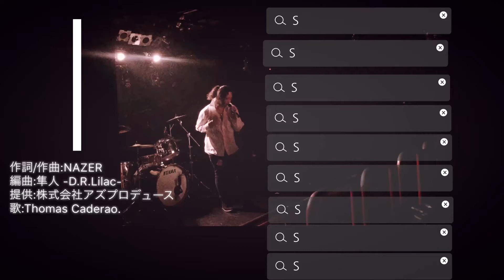『愛とは』覚えてみませんか？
ダウンロード出来ます！

覚えたい方！
少し早いリズムでテンポよく覚えよう作戦！

ライブ情報は各SNSに載せております。